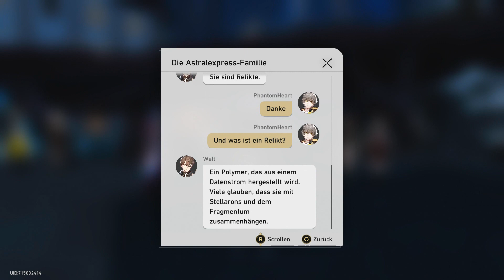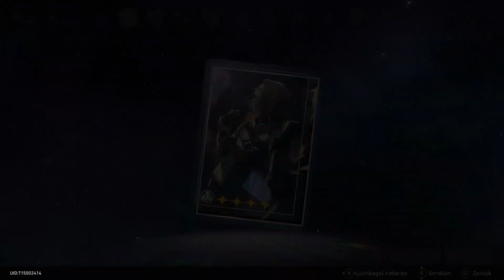Die Geomark-Mine 🚆#16 Honkai: Star Rail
Unser Ausflug in die Erste Offiziell Simulierte Welt von Herta, geht nun zurück nach Jarilo-VI!
Dort sollen wir nun Wildfeuer dabei helfen einen Konflikt zwischen Minenarbeitern und Vagabunden zu lösen.

Genre: Adventure, Rollenspiele
Spielmodi: Einzelspieler
Plattform: Playstation 5
USK: ab 6 Jahren
Publisher: miHoYo, COGNOSPHERE PTE. LTD.
Entwickler:  miHoYo, COGNOSPHERE PTE. LTD.